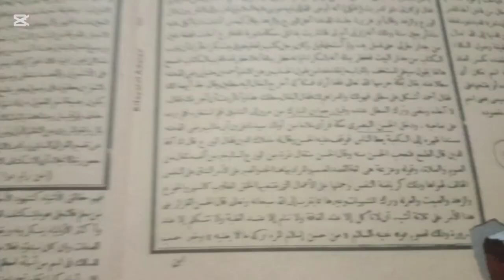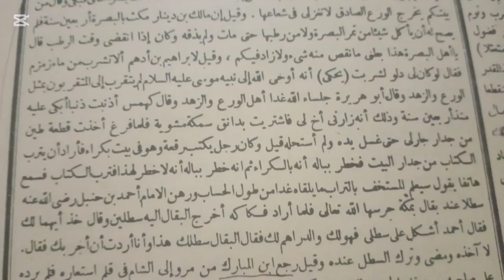Kifayatul Atqiya' (kisah ahli Waro')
Tasawuf 09